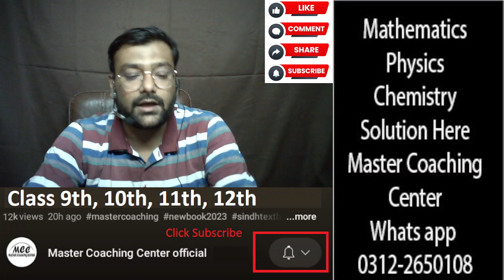Physics Unit 2 Kinematics class 11 Book Lecture 2 | Resultant of Vector First year Sindh Board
Kinematic Explanation | physic first year physic explanation | Resultant of vector | Commutative Law of vector addition | Associative law of vector addition | Subtraction of vector | Addition of vector | Notes